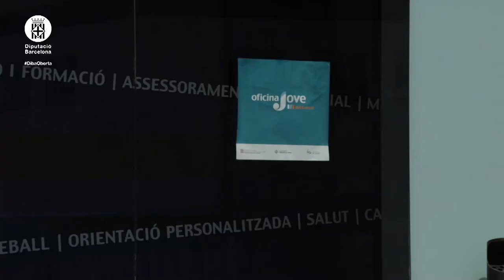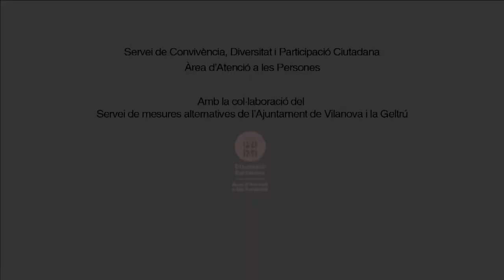Programa socioeducatiu: mesures alternatives a la sanció de l’Ajuntament de Vilanova i la Geltrú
Entrevista amb Sara Marín coordinadora del servei de mesures alternatives a la sanció de  l’Ajuntament de Vilanova i la Geltrú.

- Presentació del servei municipal (00:07)
- Requisits per participar a les MASE (1:16)
- Com s’accedeix a les MASE (3:25)
- Com es desenvolupen les MASE (5:38)
- Com es treballa amb els tutors legals  dels menors que participen a les MASE (9:36)
- Com es treballa amb altres serveis municipals i entitats del municipi (12:25)
- Aspectes a millorar en el desenvolupament de les  MASE (16:02)
- Recomanacions per posar en marxa les MASE  (17:53)

Inclòs dins de «Mesures alternatives a la sanció econòmica. Experiències municipals»